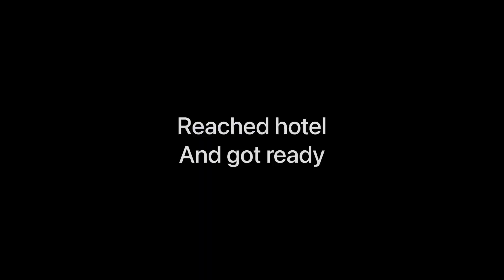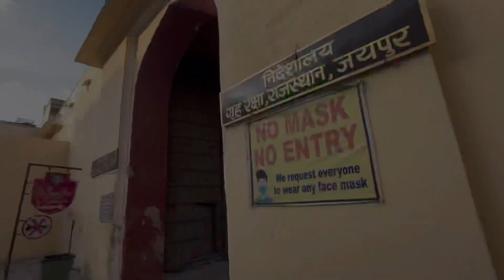Rajasthan tour - Day 1 || Meeting Jeevan Kadam and exploring City Palace